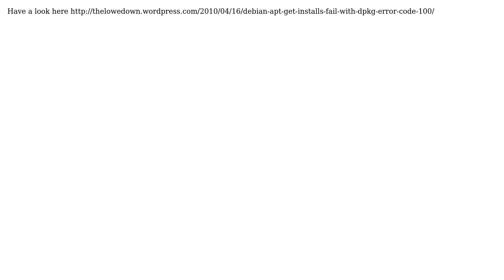E: Sub-process /usr/bin/dpkg returned an error code (100)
With thanks & praise to God, and with thanks to the many people who have made this project possible! | Content (except music & images) licensed under CC BY-SA | Music | Images & others | With thanks to user user67011 user kostas user Ben Pilbrow and the Stack Exchange Network Trademarks are property of their respective owners. You are responsible for your own actions.